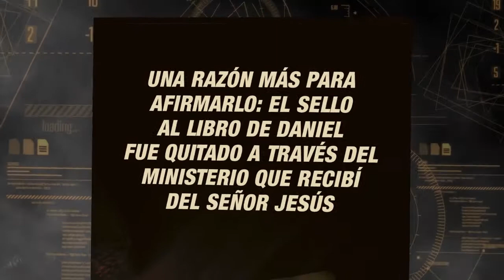LIBRO UNA RAZÓN MAS PARA AFIRMARLO EL SELLO AL LIBRO DE DANIEL FUE